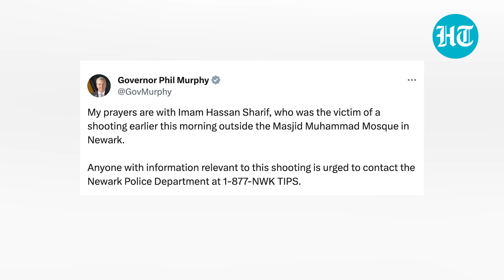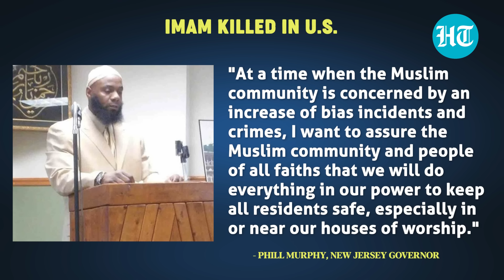U.S.: Imam Killed Outside A Mosque In New Jersey; Islamophobic Angle Being Probed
An imam has died after being shot multiple times outside a mosque in Newark, New Jersey, US, on January 3, 2024. The imam is identified as Hassan Sharif, who was in his vehicle outside Masjid Muhammed-Newark when he was rained on with bullets. He was taken to the university hospital, but he succumbed to injuries. NBC reported that the shooter was dressed in all black and fled the spot after the shootout. An investigation has been launched to arrest the culprit. The motive for the attack is still unclear. It comes amid a surge in Islamophobic and anti-Semitic attacks across the United States since the outbreak of the Israel-Hamas war on October 7, 2023.